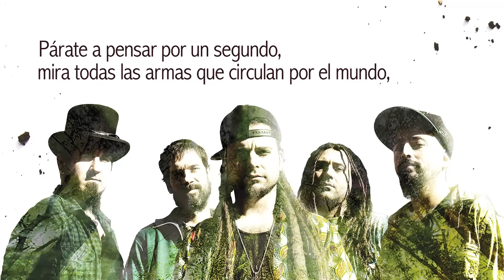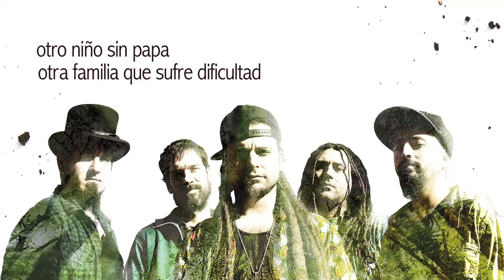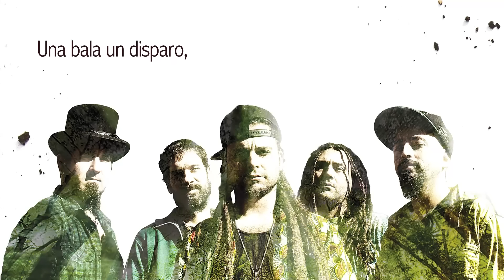Una Bala un Disparo - Hijos de la Tierra - Green Valley feat. Fermin Muguruza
Tema: Una Bala un Disparo.
Disco: Hijos de la Tierra (2014).
Green Valley feat. Fermin Muguruza.